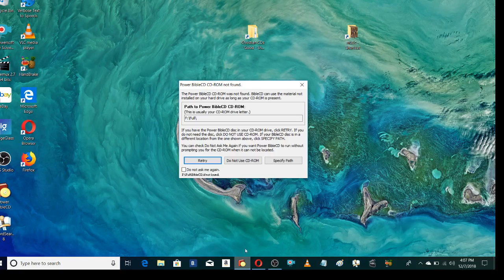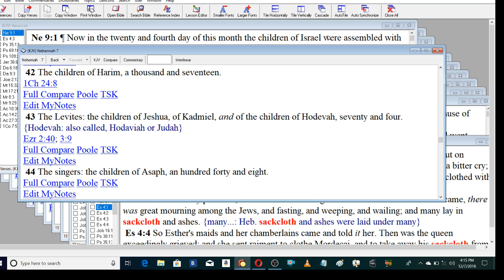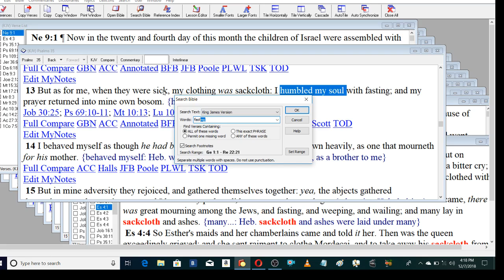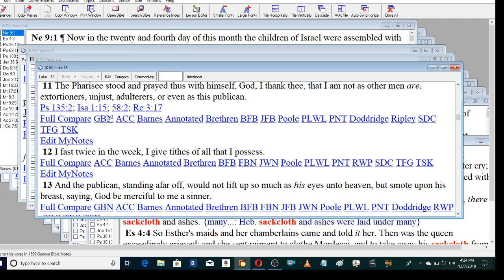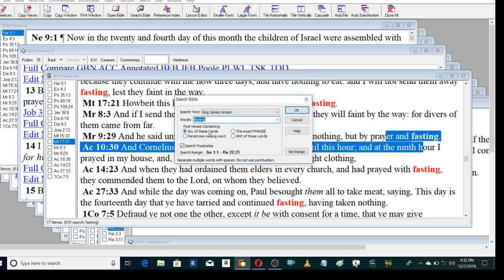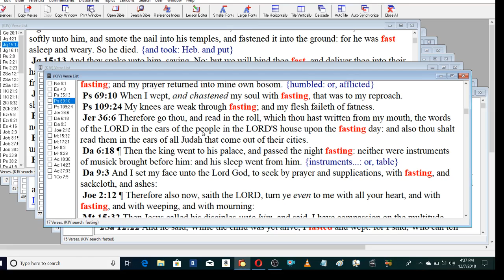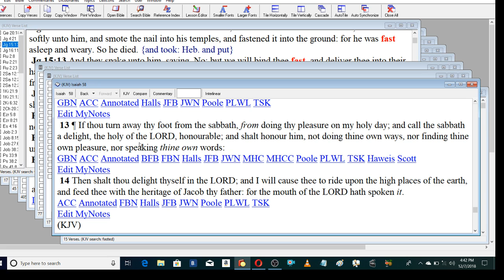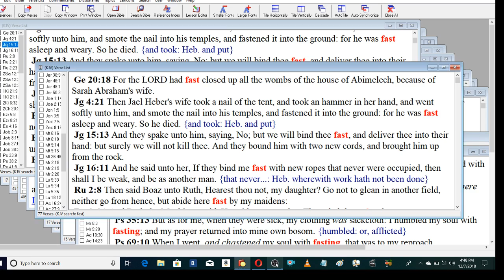FASTING - BIBLE TEACHING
Isa 58:1 ¶ Cry aloud, spare not, lift up thy voice like a trumpet, and shew my people their transgression, and the house of Jacob their sins.
 2 Yet they seek me daily, and delight to know my ways, as a nation that did righteousness, and forsook not the ordinance of their God: they ask of me the ordinances of justice; they take delight in approaching to God.
 3 ¶ Wherefore have we fasted, say they, and thou seest not? wherefore have we afflicted our soul, and thou takest no knowledge? Behold, in the day of your fast ye find pleasure, and exact all your labours.
 4 Behold, ye fast for strife and debate, and to smite with the fist of wickedness: ye shall not fast as ye do this day, to make your voice to be heard on high.
 5 Is it such a fast that I have chosen? a day for a man to afflict his soul? is it to bow down his head as a bulrush, and to spread sackcloth and ashes under him? wilt thou call this a fast, and an acceptable day to the LORD?
 6 Is not this the fast that I have chosen? to loose the bands of wickedness, to undo the heavy burdens, and to let the oppressed go free, and that ye break every yoke?
 7 Is it not to deal thy bread to the hungry, and that thou bring the poor that are cast out to thy house? when thou seest the naked, that thou cover him; and that thou hide not thyself from thine own flesh?
 8 ¶ Then shall thy light break forth as the morning, and thine health shall spring forth speedily: and thy righteousness shall go before thee; the glory of the LORD shall be thy rereward.
 9 Then shalt thou call, and the LORD shall answer; thou shalt cry, and he shall say, Here I am. If thou take away from the midst of thee the yoke, the putting forth of the finger, and speaking vanity;
 10 And if thou draw out thy soul to the hungry, and satisfy the afflicted soul; then shall thy light rise in obscurity, and thy darkness be as the noonday:
 11 And the LORD shall guide thee continually, and satisfy thy soul in drought, and make fat thy bones: and thou shalt be like a watered garden, and like a spring of water, whose waters fail not.
 12 And they that shall be of thee shall build the old waste places: thou shalt raise up the foundations of many generations; and thou shalt be called, The repairer of the breach, The restorer of paths to dwell in.
 13 ¶ If thou turn away thy foot from the sabbath, from doing thy pleasure on my holy day; and call the sabbath a delight, the holy of the LORD, honourable; and shalt honour him, not doing thine own ways, nor finding thine own pleasure, nor speaking thine own words:
 14 Then shalt thou delight thyself in the LORD; and I will cause thee to ride upon the high places of the earth, and feed thee with the heritage of Jacob thy father: for the mouth of the LORD hath spoken it.